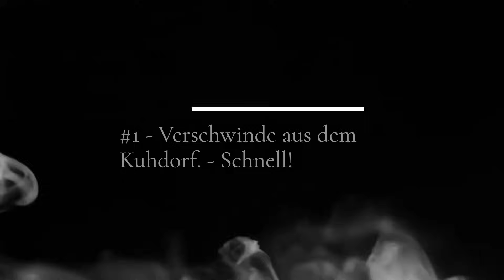WIE du EINFACH ihre NUMMER kriegst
FRAUEN ANSPRECHEN | SCHRITT-FÜR-SCHRITT-ANLEITUNG

Buch bei Amazon bestellen:

00:00 #1 - Verschwinde aus dem Kuhdorf
00:24 #2 - Aus welchem Winkel sprichst du an?
00:51 #3 - Direkt oder indirekt?
01:43 #4 - Sprich sie an!
02:12 #4.1 - Erhalte ihre Aufmerksamkeit
02:38 #4.2 - Gib ihr ein Kompliment
03:06 #4.3 - Mache eine Annahme
03:26 #4.4 - Fang an, sie zu necken!
04:28 #4.5 - Sorge für Verknappung